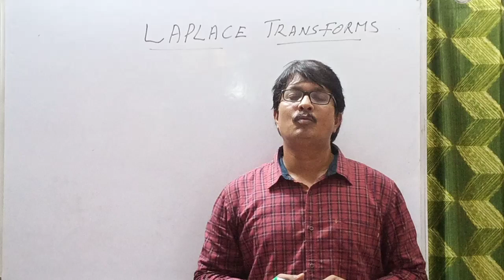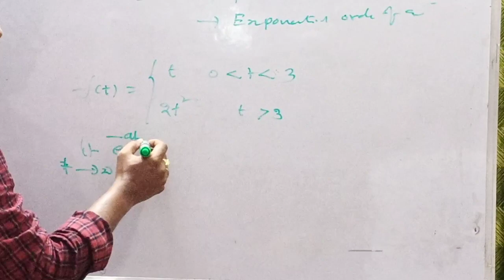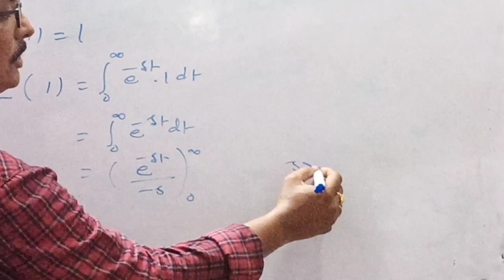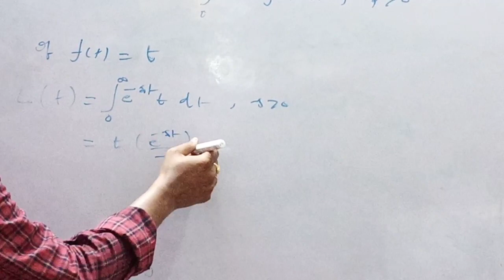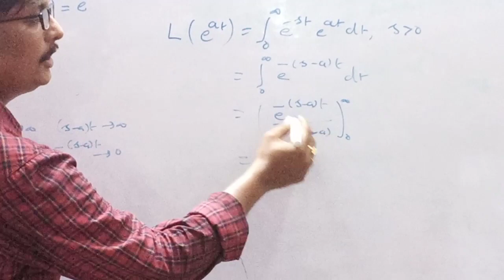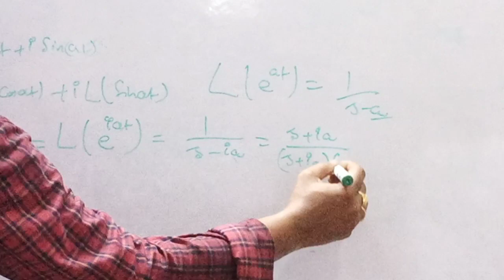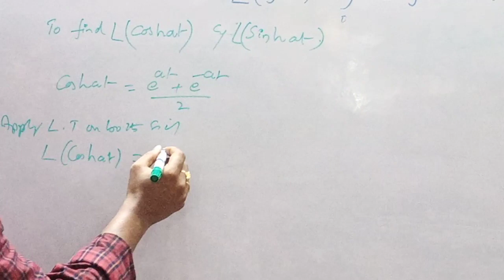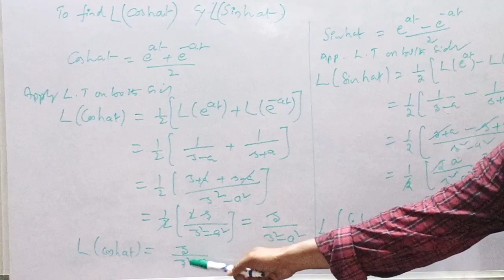Laplace Transforms-Part-1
Introduction to Laplace Transform & Formulae